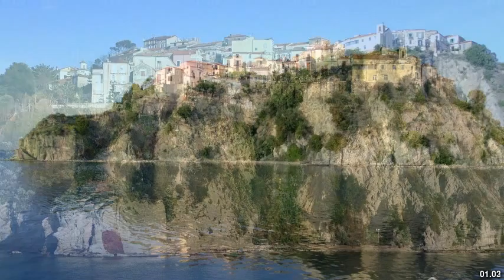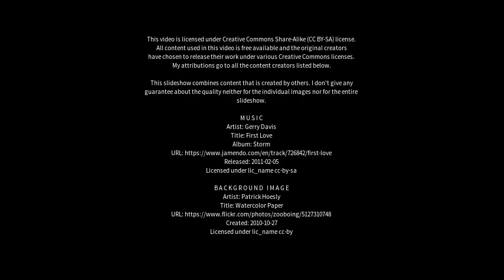Best places to visit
Best places to visit - Agropoli (Italy) Best places to visit - Slideshows from all over the world - City trips, nature pictures, etc.